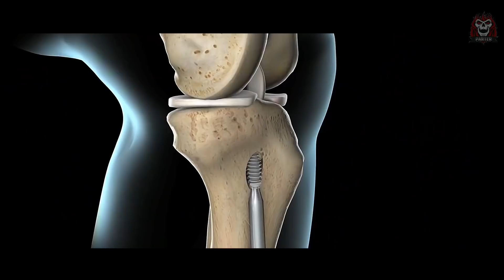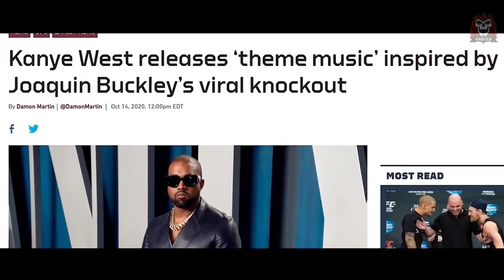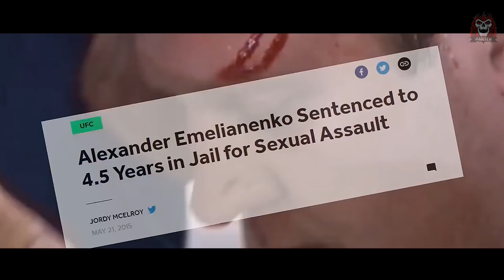ТОП 10 ХАЙ КИКОВ В ИСТОРИИ ММА